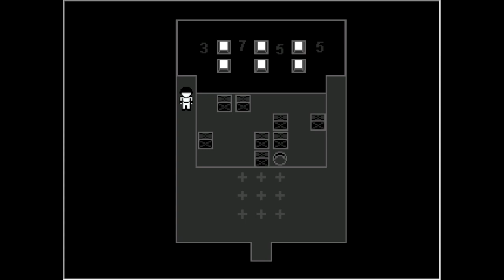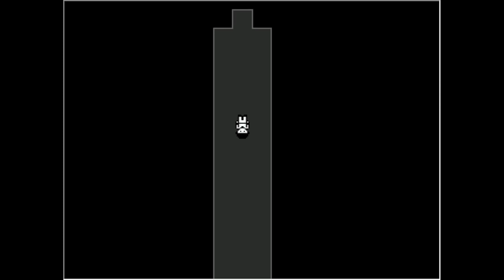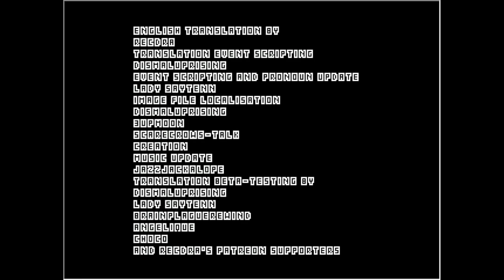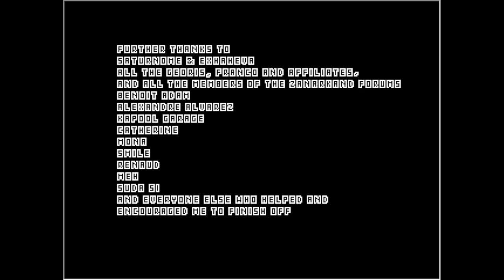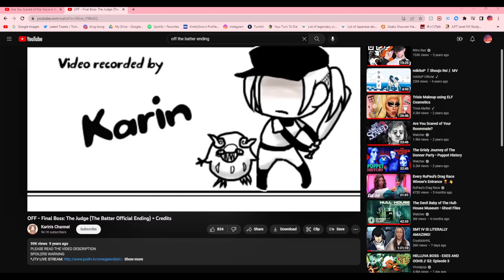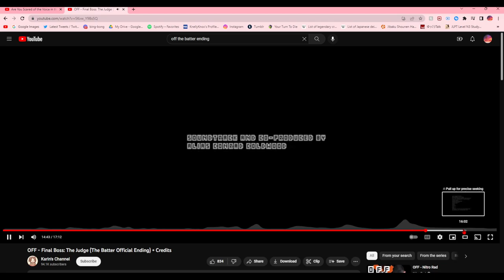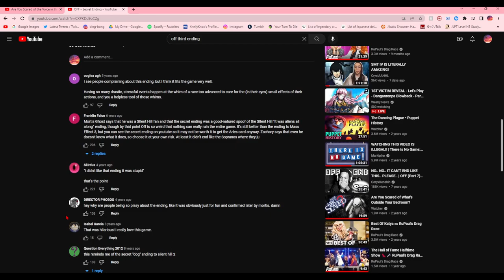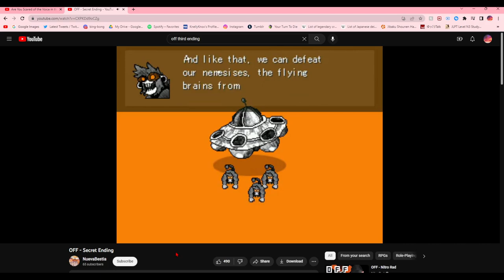Off pt 4 FINALE